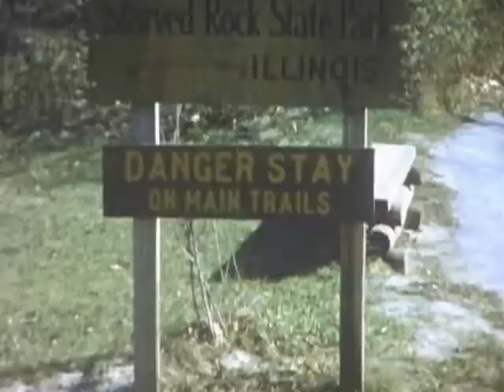Jacobson Family Home Movies (Stabilized)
Jacobson Family Home Movies